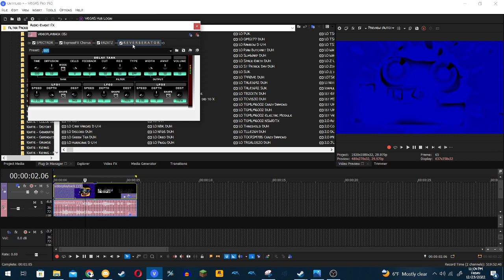How To Make MrBeast Csupo Effect